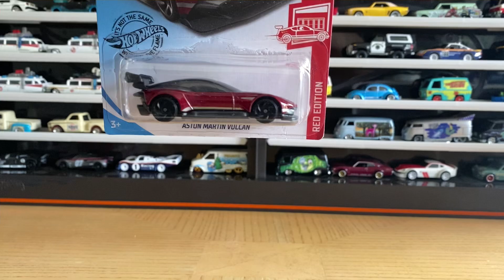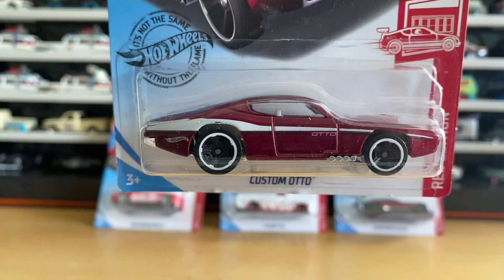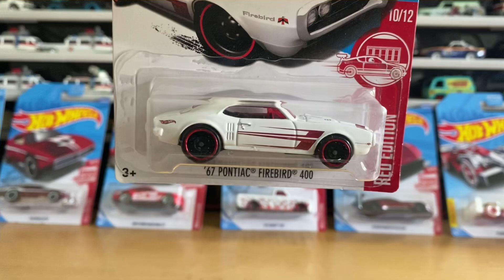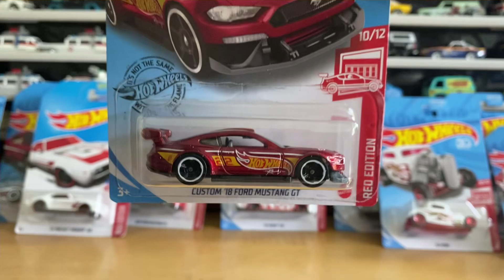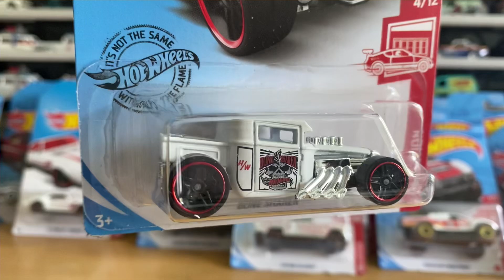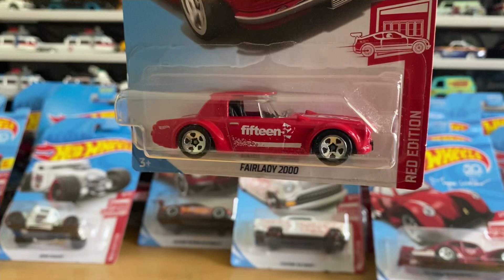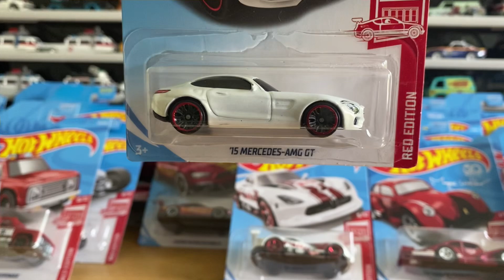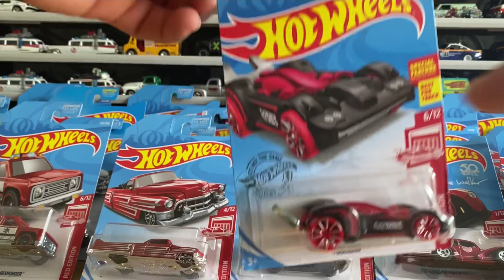HOTWHEELS EXCLUSIVOS TARGET RED EDITION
Vamos a descubrir parte de mi colección hotwheels red edition que es exclusiva de una tienda americana llamada Target